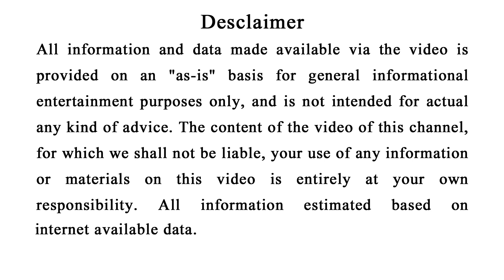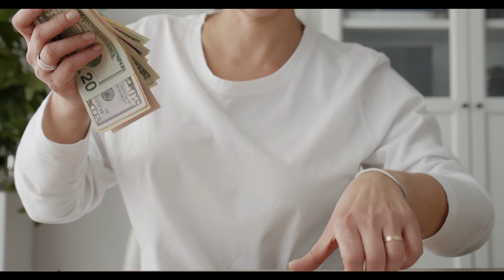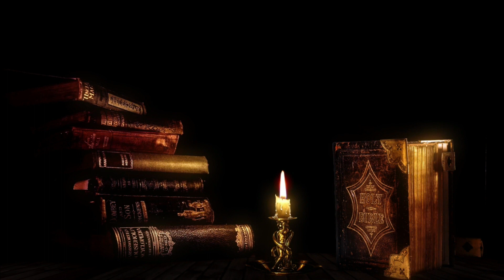dhanteres 2023 odia | ଧନତେରସ ଦିନ ଦିଅନ୍ତୁ ନାହିଁ ଏହି ଜିନିଷ | diwali 2023 in odia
Diwali 2023 puja vidhi | ଏହି ବୃକ୍ଷକୁ ଛୁଇଁ ଦିଅନ୍ତୁ ଗରିବରୁ ଧନବାନ ହେଇଯିବେ | dhanteras 2023
Dipabali 2023 date odia | Diwali 2023 date odia | Dipabali dhanteras 2023 | ଧନତେରସ ଦିନ ଘରକୁ କେଉଁ ଜିନିଷ ଆଣିବା ଉଚିତ୍ | Dhanteras Puja vidhi odia | Diwali 2023

ପୁଜା ପାଠ ଜପ ତପ କରୁଥିବା ଲୋକ ସବୁଠୁ ଅଧିକ ଦୁଖୀ କାହିଁକି ଦୁଖ କଷ୍ଟ ଭୋଗନ୍ତି | କଣ ପାଇଁ ଭଗବାନ ନିଅନ୍ତି ପରୀକ୍ଷା
1- କିଏ କେତେ ବି ଏହି ଜିନିଷ ମାଗୁ ଭୁଲରେ ବି ଦିଅନ୍ତୁ ନାହିଁ ନଚେତ୍ ଆପଣଙ୍କ ସବୁ ଧନ ତାଙ୍କ ପାଖକୁ ଚାଲିଯିବ

3-ଯଦି ଆପଣଙ୍କ ନିଦ ବି ସକାଳ ୩ ରୁ ୫ ଭିତରେ ଭାଙ୍ଗୁଛି ତାହେଲେ ଭିଡିଓ ଦେଖି ଡରିଯିବେ .ଶୀଘ୍ର ଦେଖନ୍ତୁ

4-ଗାଇ ଉପରେ ହାତ ରଖି କୁହନ୍ତୁ ଏହି ଦୁଇ ଶବ୍ଦ ପୁରଣ ହେବ ସବୁ ମନୋକାମନା ଯାହା ମାଗିବେ ତାହା ପାଇବେ

6- Vastu tips 2022: ଶ୍ରୀ କୃଷ୍ଣ କୁହନ୍ତି ଏହି ୯ ଟି ଭୁଲ ମଣିଷକୁ ନିର୍ଧନ ବନେଇ ଦିଏ | ଓଡିଆ ବୋହୁ ବସ୍ତୁଶସ୍ତ୍ରା

7- ଥରେ ଲାଜ ନ କରି ସ୍ୱାମୀ ସହ କରିଦିଅନ୍ତୁ ଏହି କାମ ମା ଲକ୍ଷ୍ମୀ ଘରେ କରିବେ ପ୍ରବଳ ଧନର ବର୍ଷା